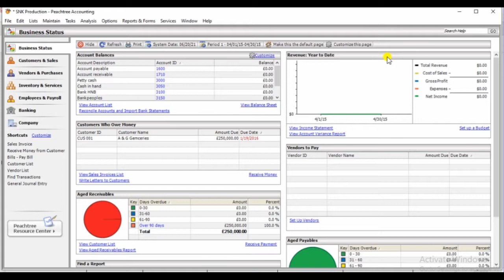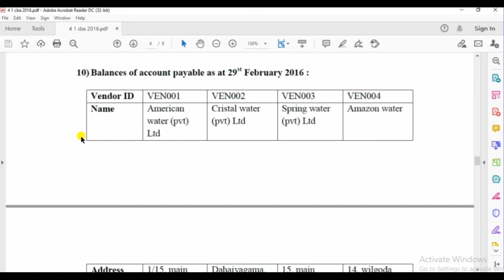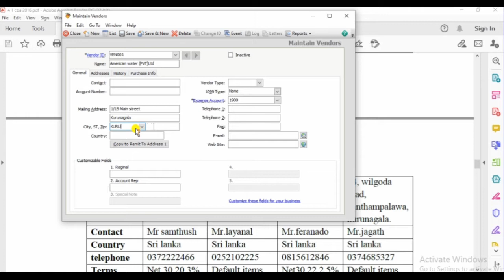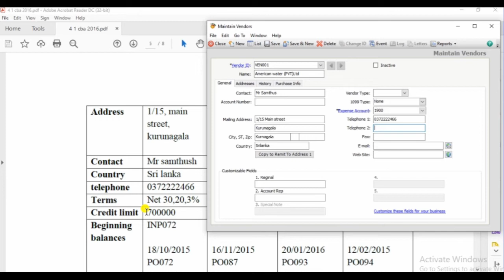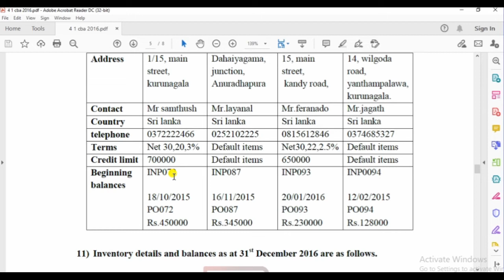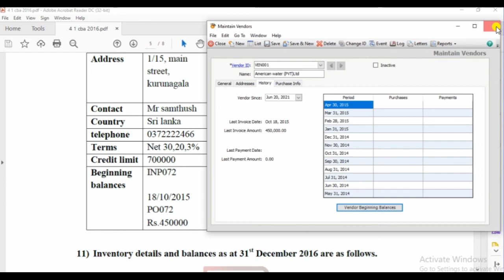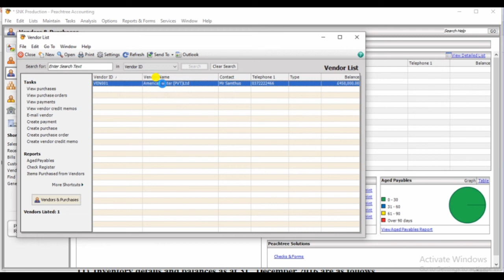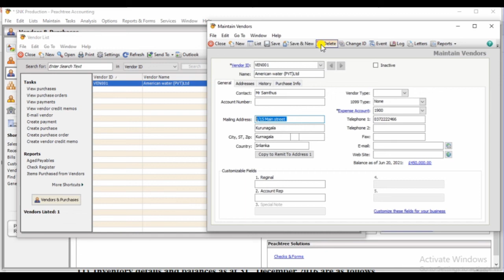Peachtree | Vendor/Creditor creation |HNDA |Video-6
This Video will explain regarding the step for creating the vendor on Peachtree and what kind of information needed at the same time you will learn how to edit or erase the created vendor.